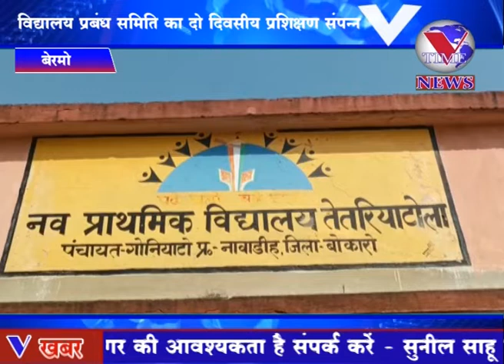बेरमो : विद्यालय प्रबंध समिति का दो दिवसीय प्रशिक्षण संपन्न